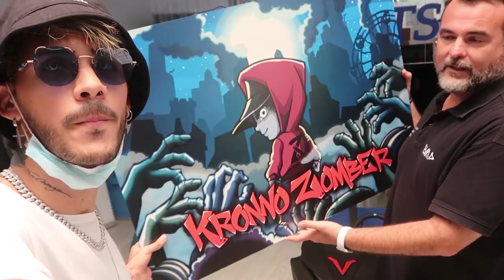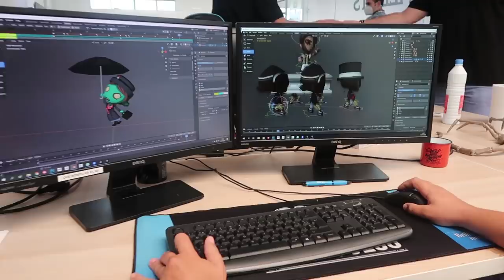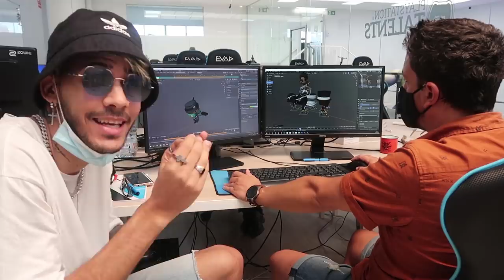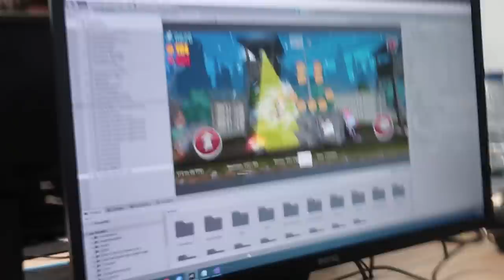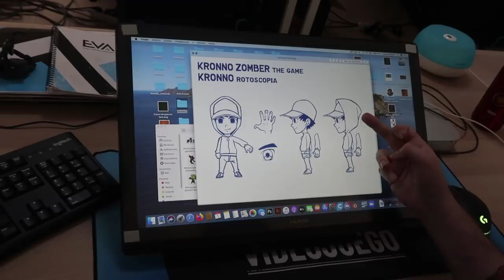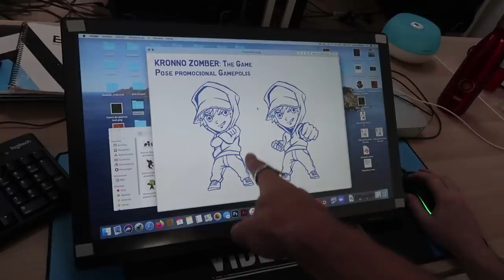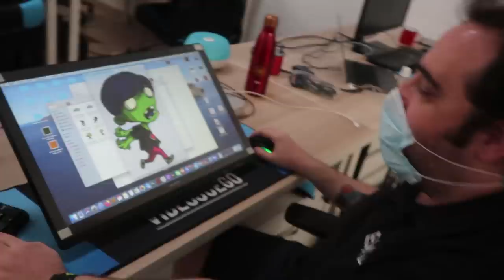MI PROPIO VIDEOJUEGO | KRONNO ZOMBER THE GAME | KAIJU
► JUGANDO EN DIRECTO A MI JUEGO EN FACEBOOK!

► PARA DESCARGAR MI JUEGOS TOTALMENTE GRATIS
PARA TODOS LOS DISPOSITIVOS!

Store de Perú "Kronno Zomber"
Semana que viene en todo el mundo!

🔥 Deja un Like y comenta si te ha gustado el vídeo. 👍🏼

✅ SÍGUEME ★

🔴 DIRECTO ★

👕 MI MARCA ★

🎶 MI MÚSICA ★

🌎 MIS CANALES ★